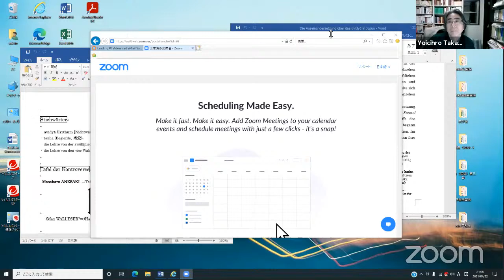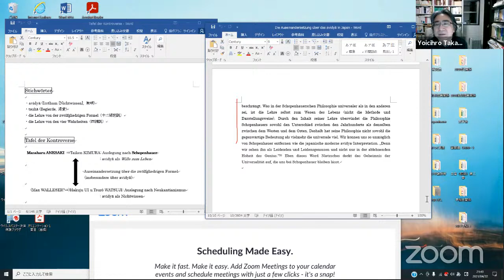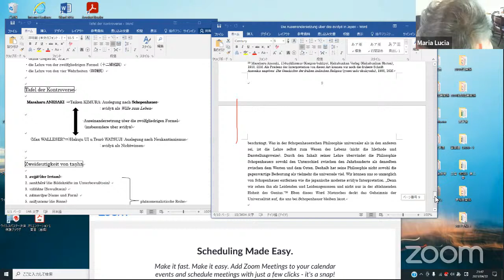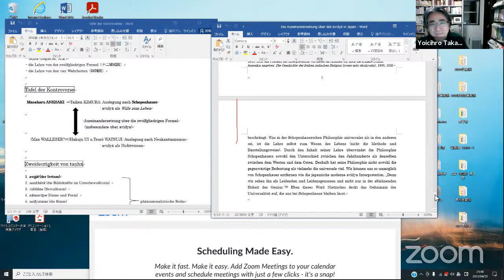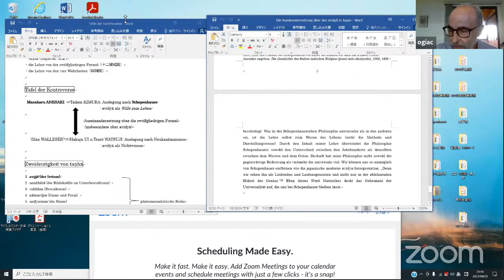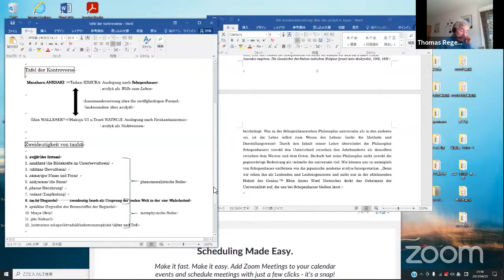Yoichiro Takahashi (Nihon University) Die Auseinandersetzung über das Avidȳa (Nichtwissen) in Japan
Yoichiro Takahashi (Nihon University) - Die Auseinandersetzung über das Avidȳa (Nichtwissen) in Japan -Eine Antwort von Anesaki oder Schopenhauer

Die japanischen Geisteswissenschaftler nach der Zeit der Abschließungspolitik (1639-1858) standen vor mehreren gemeinsamen Aufgaben. Eine von ihnen war, die japanischen (bzw. asiatischen) traditionellen Gedanken, Werte und kulturellen Phänomenen mit den Terminologien der abendländische Geisteswissenschaft darzustellen. Auch in der Forschung über den Buddhismus findet sich diese Tendenz, und zwar besonders in der Meiji (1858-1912)-Taisho (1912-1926) Periode. Dazu wird ein besonderer Umstand des japanischen Buddhismus genommen: Ursprünglich handelte es sich bei dem traditionellen japanischen Buddhismus um eine über China und Korea eingeführte Religion, die ihren Ursprung bekannterweise in Indien hatte. In der genannten Periode ging es den japanischen Buddhologen vor allem darum, die indischen Quellen des Buddhismus direkt zu untersuchen. Die dazu benötigten wissenschaftlichen Methoden mußte man sich zuerst vom Westen, von seiner philologischen und historischen Methodik, aneignen. Die Buddhologie im modernen Japan entwickelte sich aufgrund dieser zwei Bedürfnisse d.h. dem terminologischen und dem methodologischen Bedürfnis. In diesem Vortrag behandele ich hauptsächlich die Auseinandersetzung um die Interpretationen der sogenannten zwölfgliedrigen Formel (Paticcasamuppāda, 十二縁起) im Buddhismus, besonders des Begriffs des „Irrtums“ (sanskr. avidyā, 無明) in dieser Periode. Diese Auseinandersetzung begann mit einer von der schopenhauerschen Philosophie geprägten avidyā-Interpretation. Im Vortrag versuche ich, den Verlauf dieser Auseinandersetzung zu skkizieren, dann ihre Bedeutung und die Rolle Masaharu Anesakis (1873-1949) als Übersetzer des Hauptwerks Schopenhauers zu erörtern.